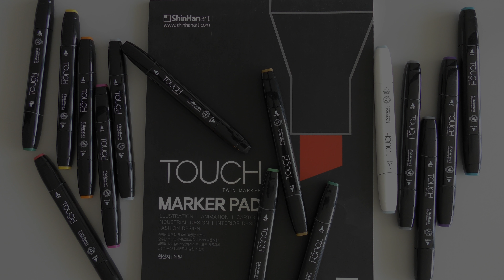Colours Drawing #7: Colour Tonality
Colours Drawing #7: Warm And Cool Color Tonality
3:26
This is the last video of Colours playlist. This is a fun colour tonality video where squares have dark and bright centres. Dark centre means it has depth and you see it in distance and bright centre is closer to you.

Please make sure to like this video if you learned something new! Share it if you believe someone else might learn something new either. Leave us comment as we love to read your thoughts, and as always Scratch to reality.

Coming up next: Museum building

List of "what been used" :
-Camera: Panasonic HC - VX980M, 4K Video Camera
-iMovie
-A4 Touch Twin Marker pad
-Touch Twin markers in any colour
-BIMPA Stainless ruler
-HB pencil